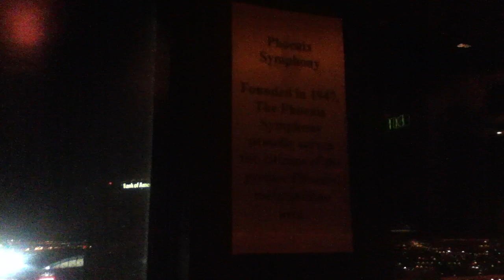Arizona History 18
Phoenix Symphony:

Founded in 1947, The Phoenix Symphony proudly serves the citizens of the greater Phoenix metropolitan area.